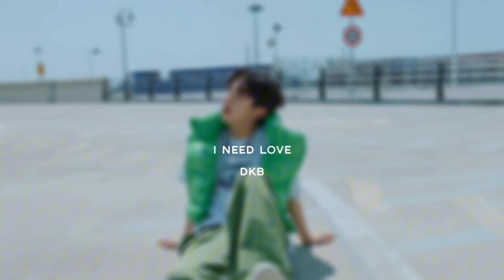K-POP RANDOM DANCE (cause sheesh, sheesh, sheesh, sheesh!) || Lemon Jen 🎀🌷✨️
안녕 𝘿𝙚𝙡𝙪𝙨𝙞𝙤𝙣𝙖𝙡 𝙇𝙤𝙫𝙚𝙨 ~
I read the comments and added what you guys ask for.
Please recommend what other songs I should put in my next videos. 🎀✨️☁️🍦⛄️

Stay Delusional ~

Love you all! ˏˋ꒰ .𖥔 ݁ 💸˖ ₊ ⊹🎀⋆˚₊ ⊹ ꒱